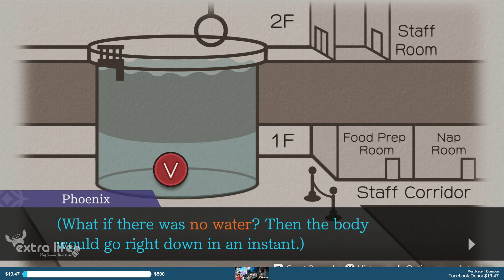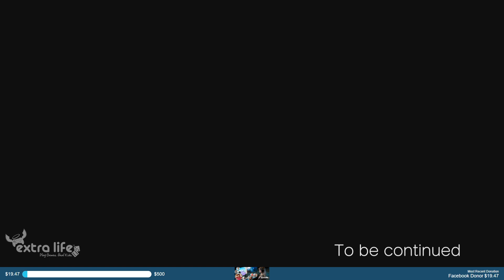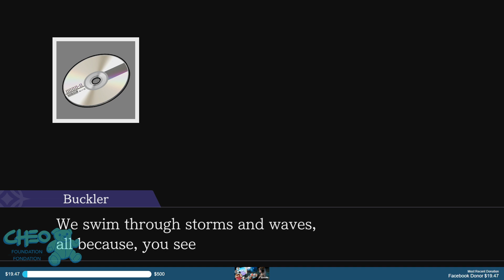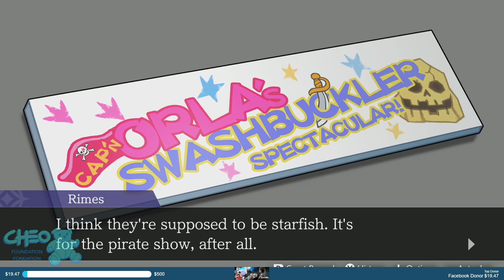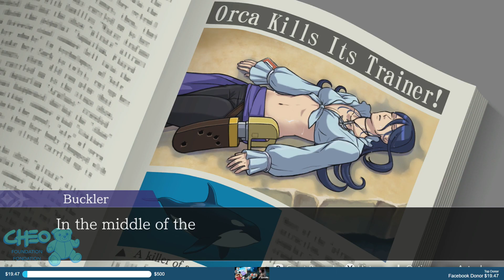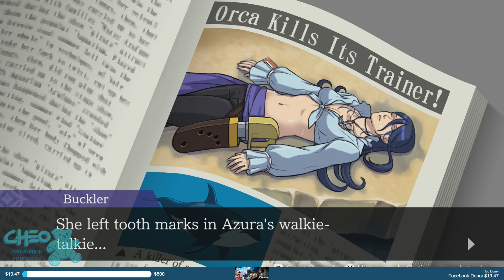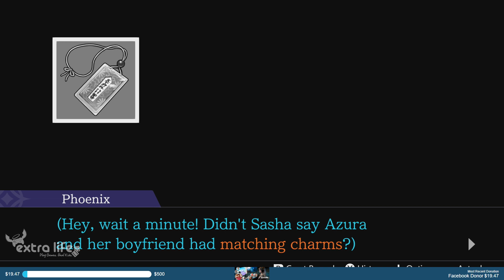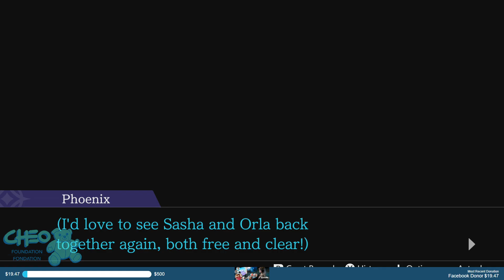[Streaming] Phoenix Wright: Ace Attorney - Dual Destinies [DLC Part 3]